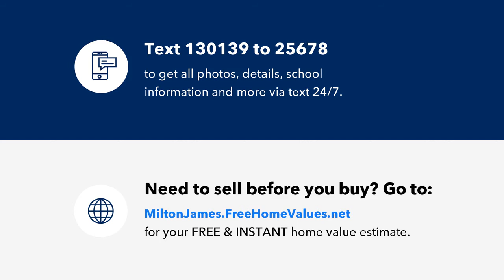10301 ARBOR RIDGE TRAIL, ORLANDO, FL Presented by Milton James.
Contact Milton James for more information.

**Professional Photos coming soon** Looking for a great 3 bedroom 2 bath home that is centrally located?  Then look no further, this home features 3 bedroom, 4 baths with NO HOA!! Updated kitchen featuring stainless steel appliances. One car garage has been converted to additional room, provides ample parking space and washer/dryer hookup. Close to UCF, Valencia, 408 and 417, Waterford Lakes shopping area and popular restaurants.